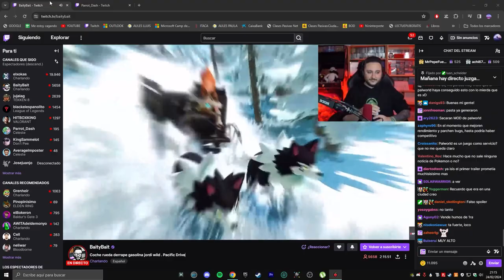Strawberry jam - Begginer lobby deathless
Time: 08:55:52
Deaths: 739

- Timestamps -
Forest Path - 0:00
Azure Caverns - 1:43
Loopy Lagoon - 2:44
Collapsing Skyline - 5:54
Seeing is Believing - 7:44
If my "driveway" almost did you in... - 10:51
Cassette Cliffs - 12:02
Over The City - 15:08
Troposphere - 19:44
Potential for Anything - 22:20
Midnight Spire - 26:07
paint - 28:58
Rose Garden - 33:56
Treehive - 36:29
The Squeeze - 38:53
Soap - 41:01
Switchtube Vista - 43:53
A Gift From the Stars - 47:46
Strawberry Orchard - 52:05
Dropzle - 54:00
Coresaken City - 57:26
Rainbow berry - 59:04
Blueberry Bay: the Beginner Heartside - 59:30